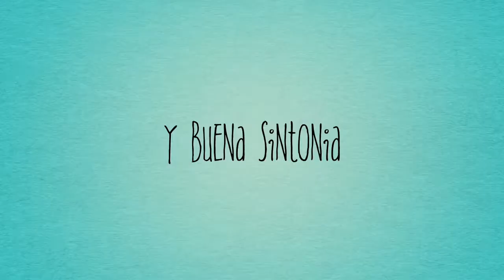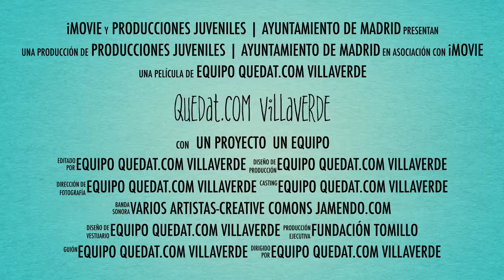Quedat.com Villaverde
Vídeo presentación de Quedat.com Villaverde.. Actividades gratuitas para chicos y chicas de 14 a 20 años.
Canal del Departamento de Juventud Ayuntamiento de MadridCanal del Departamento de Juventud del Ayuntamiento de Madrid.